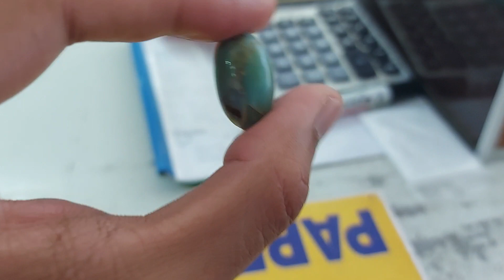Batu Cincin bervariasi - sale... 1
batu cincin ini dijual
siapa cepat dia dapat
stok bisa saja kosong... karena penjualan offline

yang berminta tulis dikolom komentar.